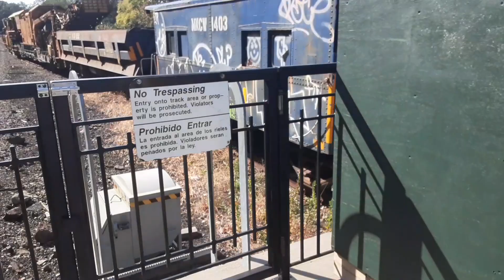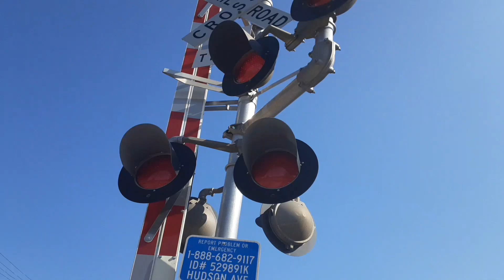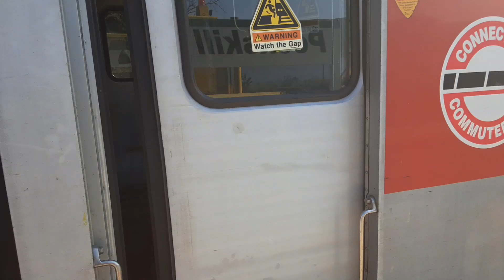Railfanning Amtrak, Metro North, and CSX at Peekskill, NY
0:00 Intro
0:15 Metro north 8823 express to Poughkeepsie
2:10 Southbound CSX Rail train
5:00 CWP Work train sitting at the station (And a caboose)
8:13 Metro north 8836 express to Grand Central
10:00 Southbound CSX Manifest
12:30 Metro north 8827 express to Poughkeepsie
15:42 Amtrak 283 Empire service to NY Penn station
16:45 Amtrak 291 Ethan Allen express to Albany
18:32 Metro north 8840 express to Grand Central
22:23 Outro